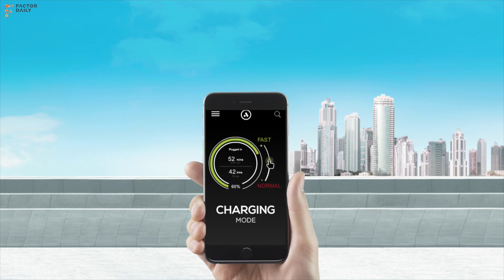Ather's S340 - India's first smart electric scooter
Meet Ather Energy, India's first smart electric scooter. Electric scooters have been around for a while now. But Ather's S340 is also a smart bike. Which means that it can predict if a part inside the bike is going to go bad or if it is time for a service and alert the user.